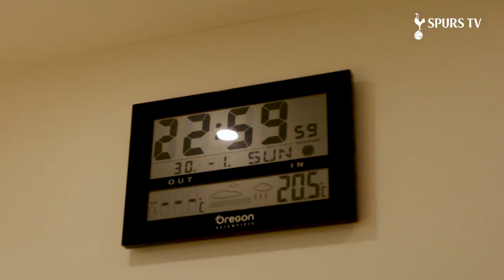Dejan Kulusevski's first 24 hours at Hotspur Way!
Go behind-the-scenes of Dejan Kulusevski's deadline day move to Tottenham Hotspur!